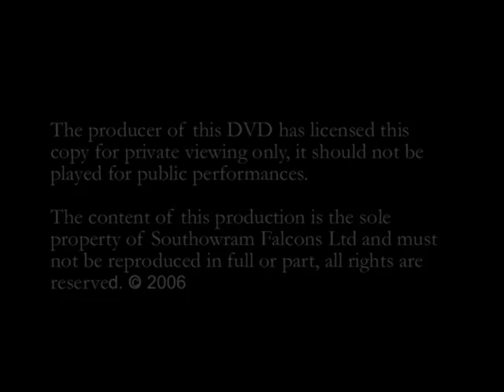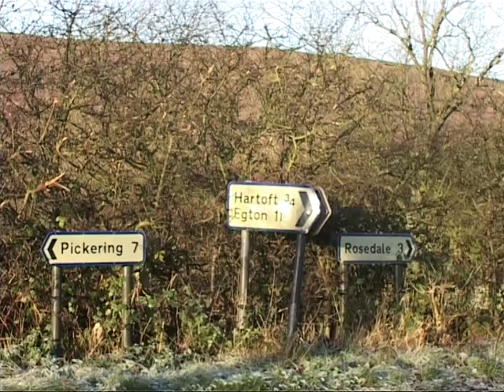Our European friends and colleagues Hunting